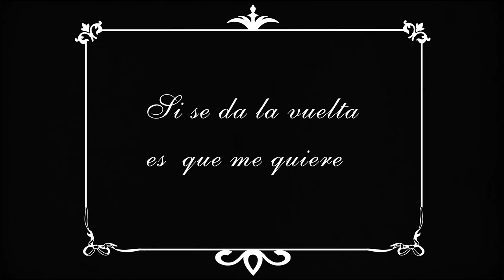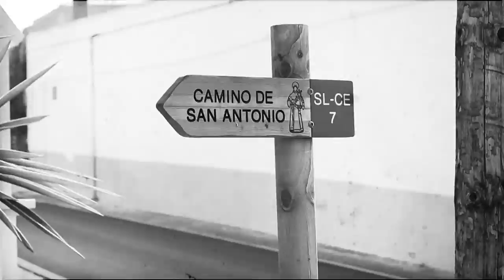Invitación Boda Lorena y Santi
Invitacion de boda de Lorena y Santi en un cortometraje de cine mudo